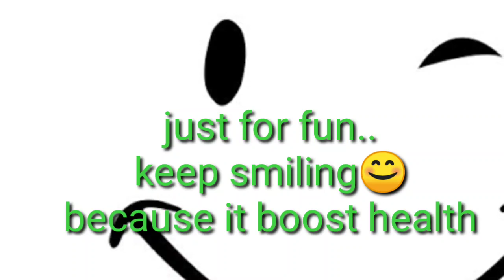Big breaking news : Ap real news: lalithatalks